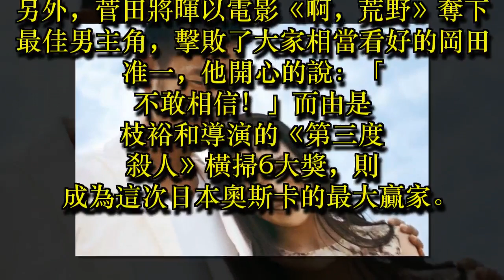蒼井優擊敗「國民老婆」新垣結衣 奪日本奧斯卡影后